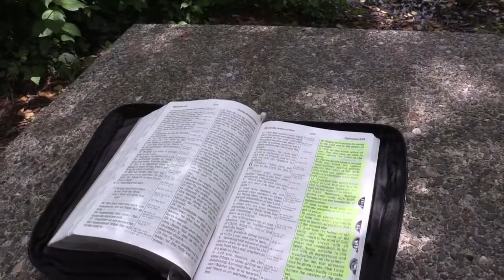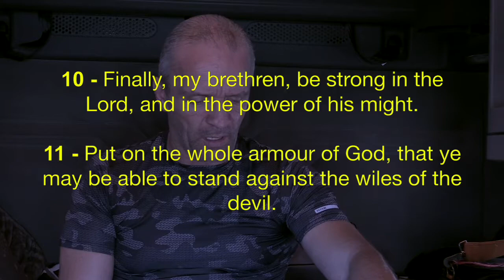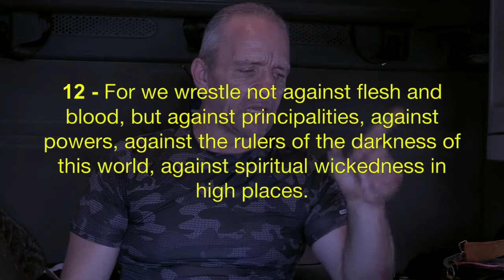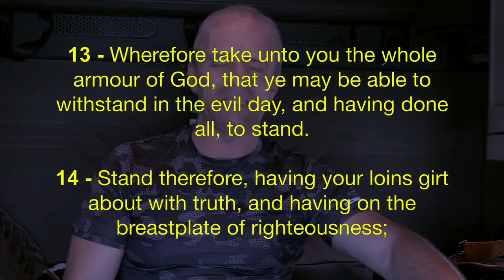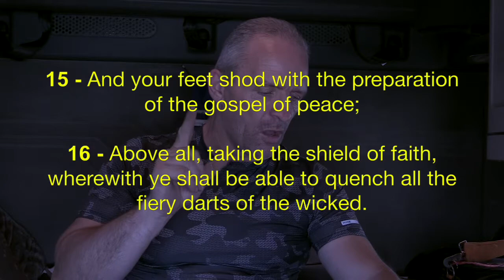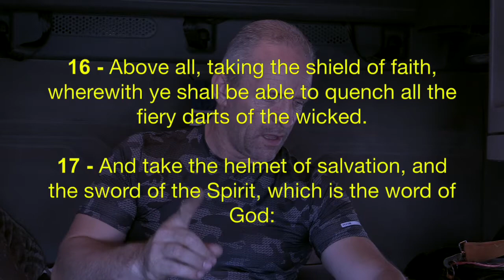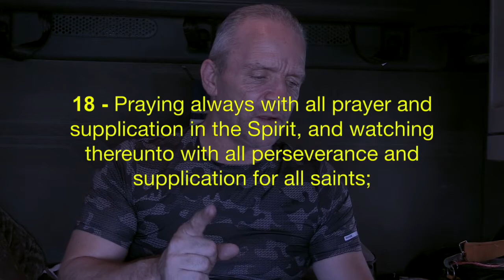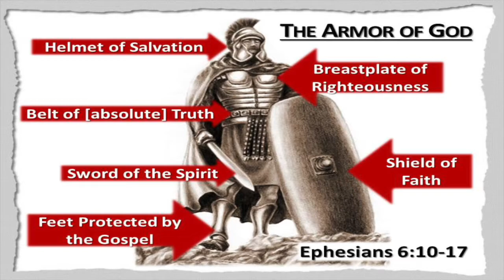After God's Own Heart - The Armour Of God